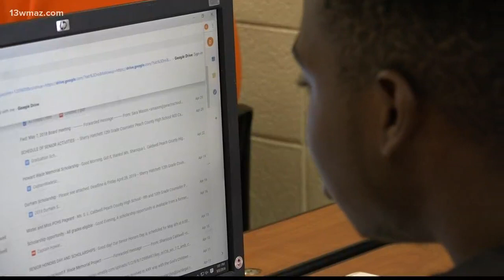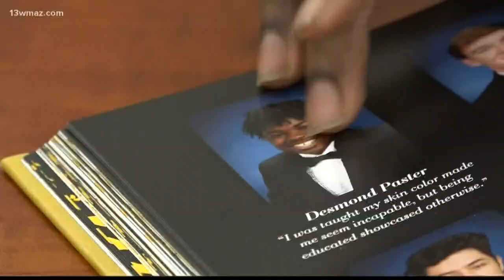Peach County High valedictorian rallies through hardship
For one Peach County High senior, losing his spot at the top of his class wasn't an option, even when he was helping his dad recover from a stroke. Desmond Paster is Peach County High's valedictorian.

13WMAZ News is the #1 station for news and weather in the Central Georgia area, serving people in Dublin, Macon, Milledgeville and Warner Robins.